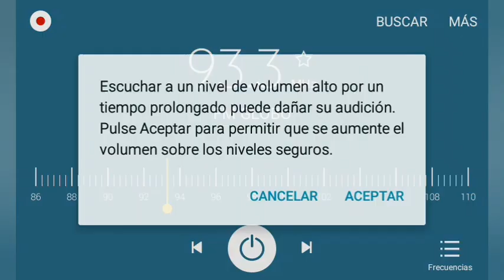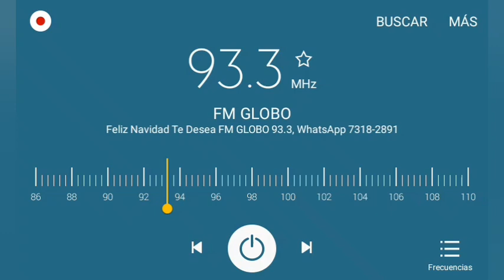Inicio de parrandon de nochebuena en Radio Corporación (El Salvador) (24/12/2019)